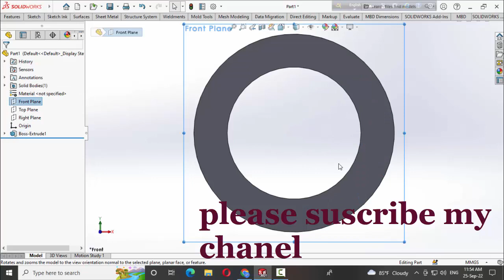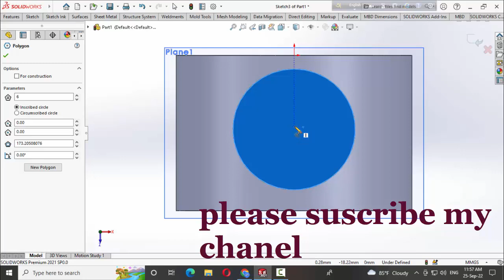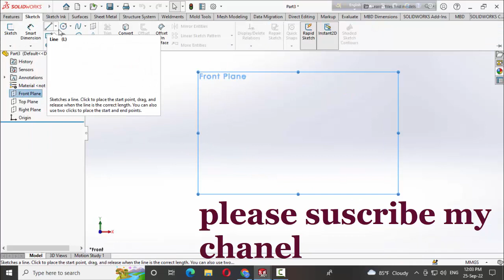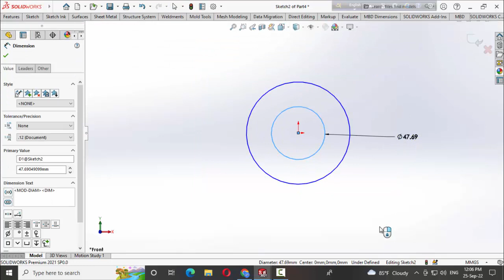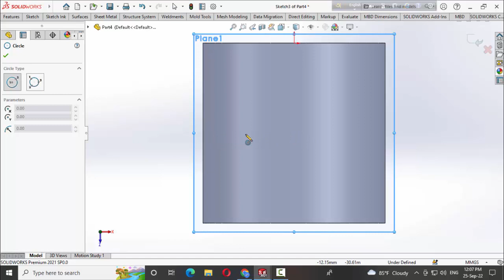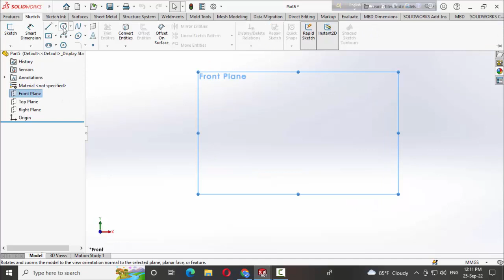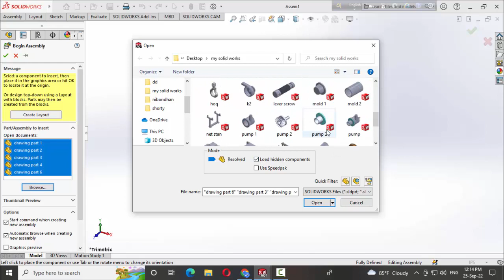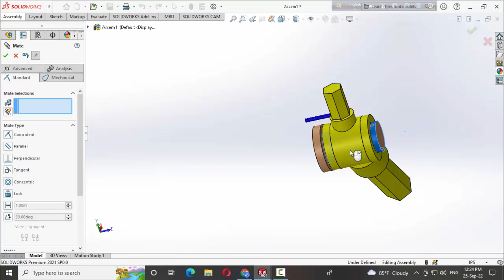Solidwork Tutorial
How to drawing by Solidwork apps